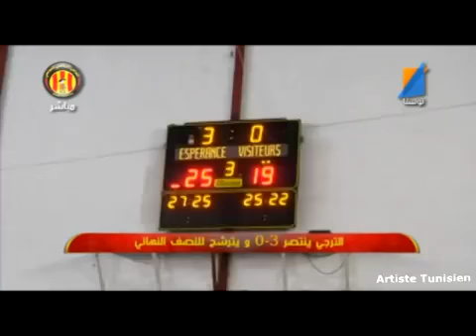Taraji Tv - Jeudi 20 Février 2014 Part 4